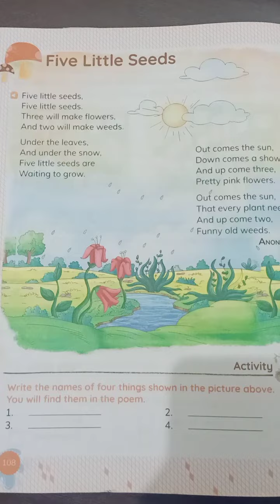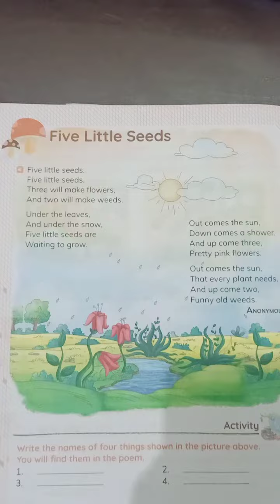English Literature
Poem   :       Five Little Seeds
Done